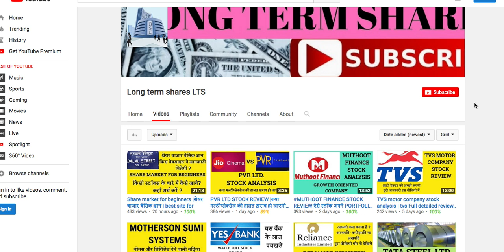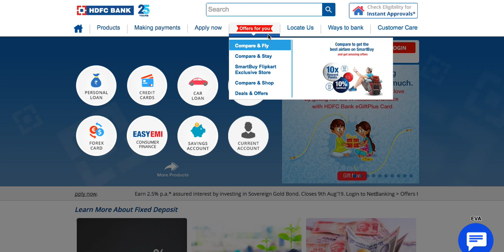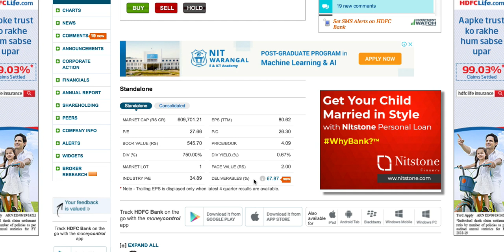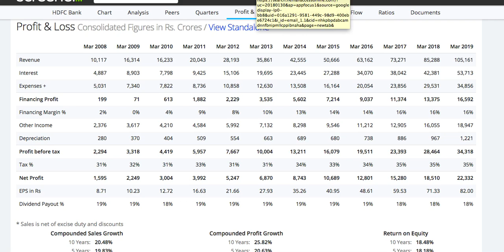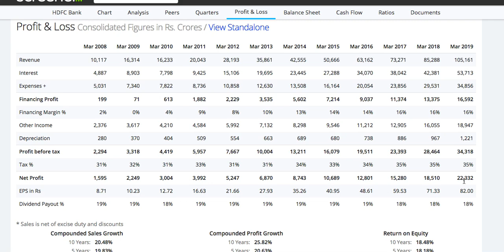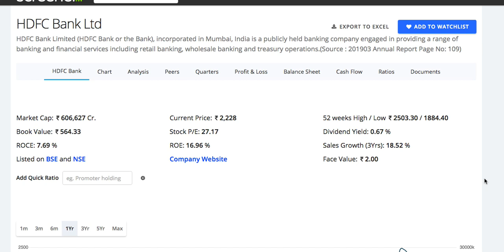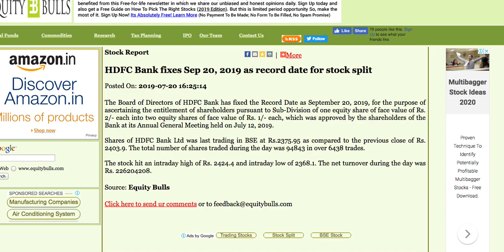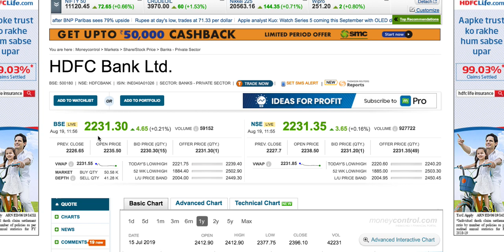Hdfc Bank Stock review | आपके शेयर हो जायेंगे डबल | अमीर बनना है तो ये वीडियो देखिये |LTS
Android phone